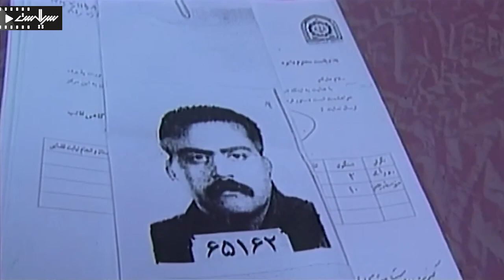مجید مظفری در سریال پلیسی و راز آلود معما - قسمت 16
Serial Moama - Episode 16

برای تماشای قسمت های بعدی سریال معما بر روی لینک زیر کلیک کنید:
خلاصه داستان سریال معما :
سرگرد آذین در مسیر کاری خود با پرونده‌های گوناگون جنایی روبه رو می‌شود او بهمراه دستیارش سروان صبوری سعی درحل معمای روی داده دارد و حل هر کدام از این پرونده‌ها شکل دهنده یک قسمت از مجموعه فوق می‌باشد.

کارگردان: محمدرضا آهنج، حسین قاسمی جامی و مسعود آب‌پرور
ژانر: پلیسی
Synopsis:
Major Azin faces various criminal cases in his work path, he tries to solve the mystery of what happened together with his assistant Captain Sabouri, and the solution of each of these cases forms a part of the above collection.

Director: Mohammad Reza Ahanj, Hossein Ghasemi Jami and Masoud Abparvar
Genre: Police